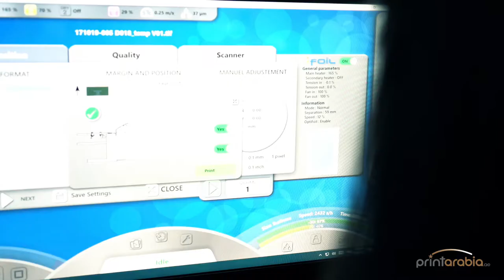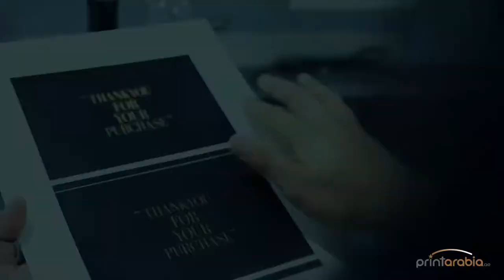Print in Dubai with Printarabia - How it's made - Liquid Metal Foil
This video shows how we process the liquid metal finish.

Please visit Print Arabia!

Customer Lounge
208 Goldcrest Executive Tower
Cluster C, Jumeirah Lakes Towers
Open 9am to 6pm, Sat to Thu